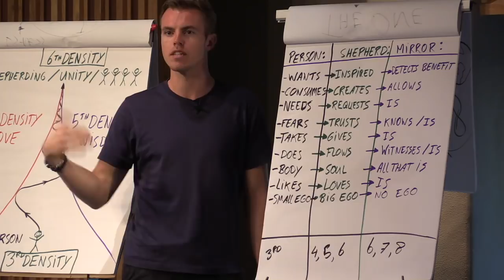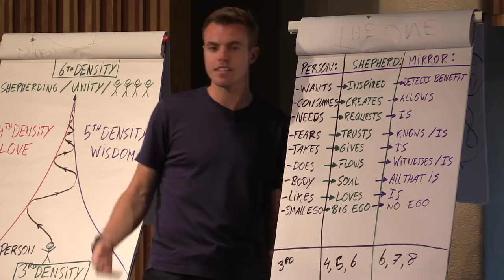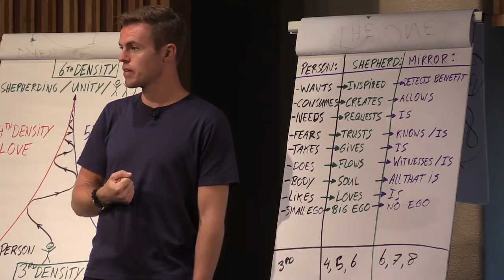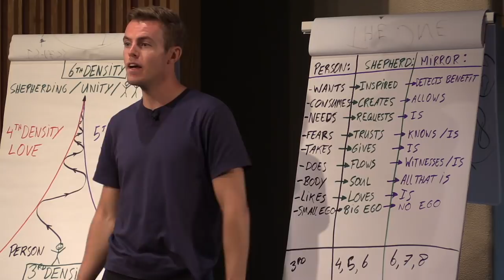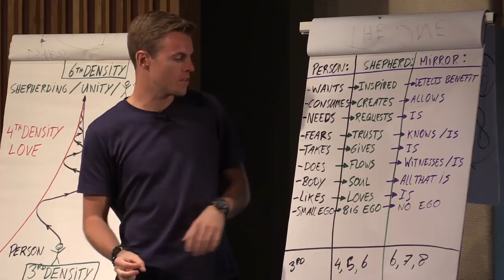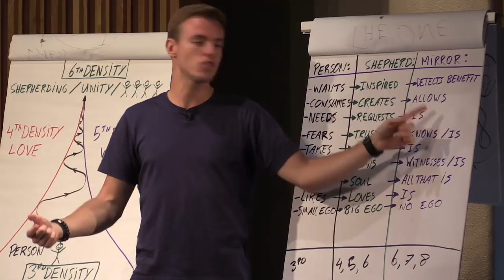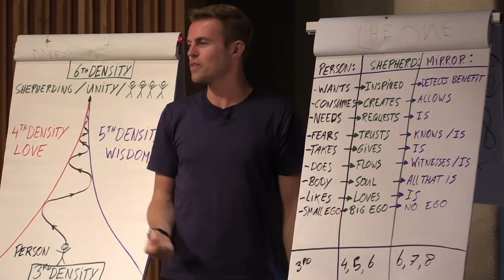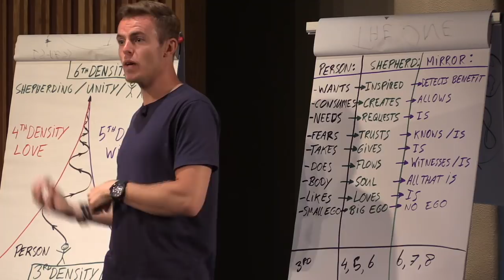From Person to Shepherd to Mirror - Bentinho Massaro